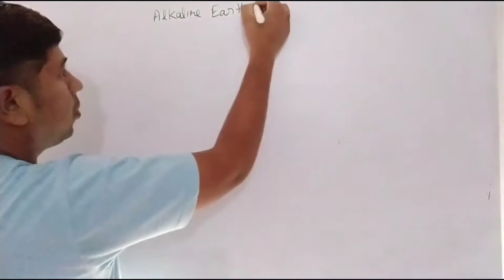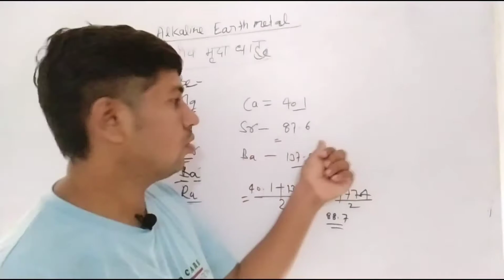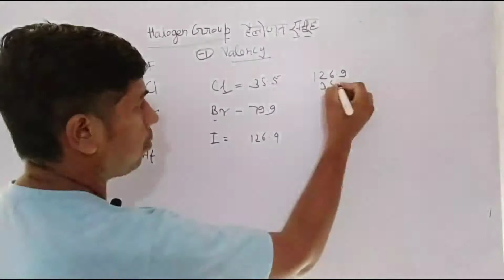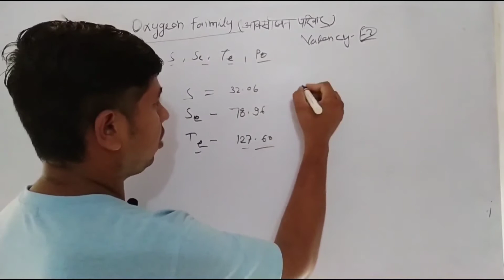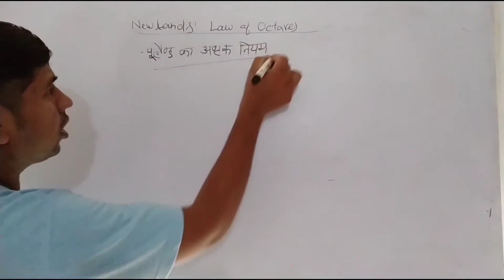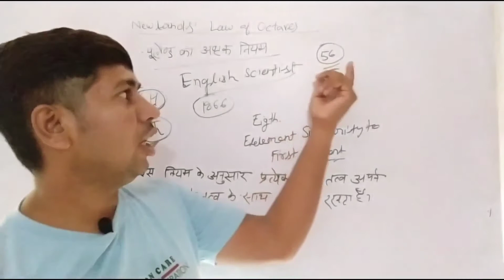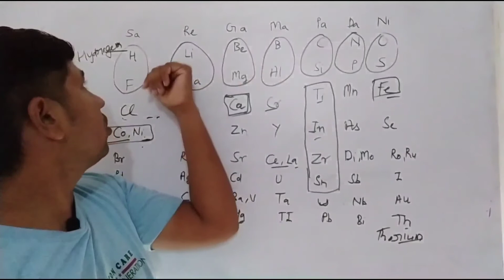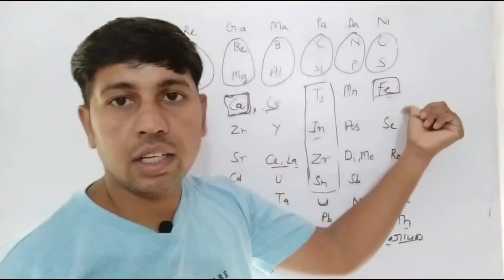10th class science || chapter 5 day 2 10th science | न्यू लैंडस का अष्टक नियम || by Sushil sir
नमस्कार दोस्तों